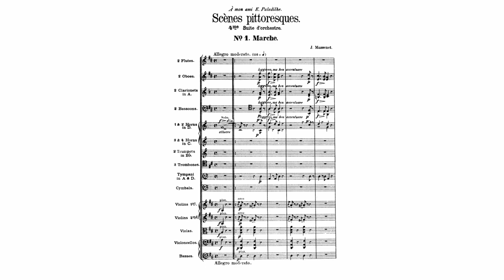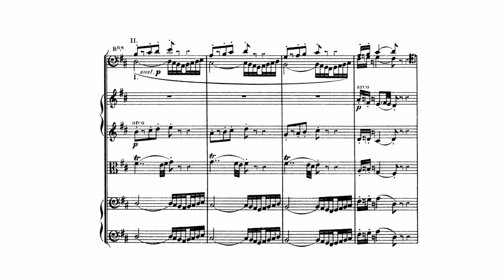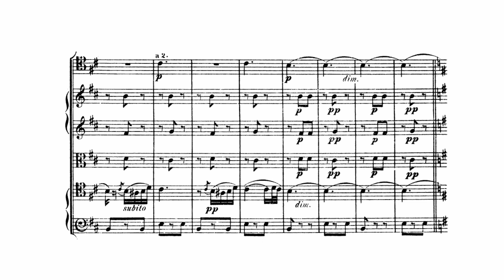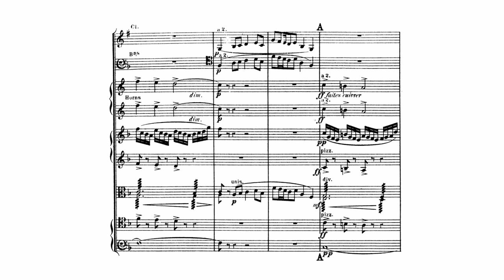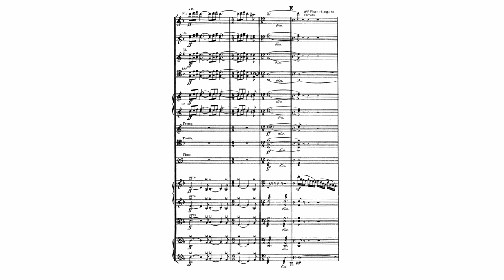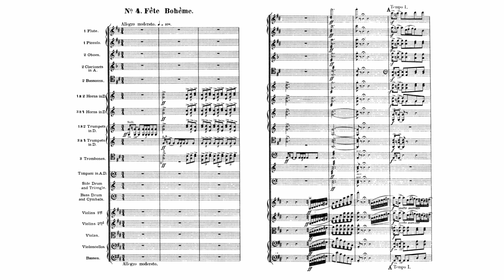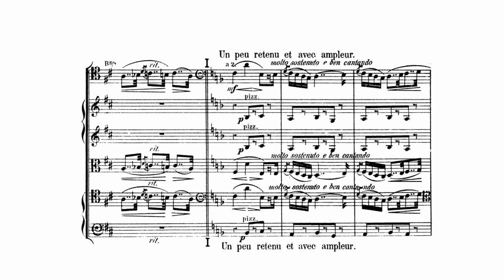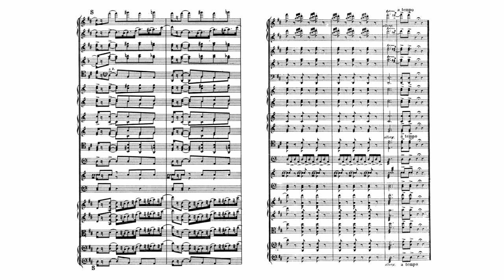Massenet: Suite No. 4 "Scènes pittoresques" (with Score)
Jules Massenet:
Suite No. 4 "Scènes pittoresques" (with Score)
Composed: 1874
Conductor: Jean-Yves Ossonce
Orchestra: New Zealand Symphony Orchestra

00:00 1. Marche. Allegro moderate (D major)
03:53 2. Air de ballet. Allegretto scherzando (B minor)
06:03 3. Angelus. Andante sostenuto (F major)
10:45 4. Fête bohème. Allegro moderate (D major)

Massenet's seven orchestral suites contain a goodly amount of tuneful trifle, and several movements which go much further, adding some real drama. This suite, however, is mostly the former. It was first performed in 1874, and proved to be one of Massenet's most popular concert works (the suite #7, "Scenes Alsaciennes", being the other). The first movement of this "picturesque" suite is a light march, the second an even lighter waltz. In both of these, gentle, graceful wisps of melody are draped across the orchestra. With the third movement, "Angelus", we move to something more substantial, a beautiful hymnlike song emphasized at times with striving orchestral tutti. The last, "Bohenian fete", is a whirligig of pretty tunes in the grand French operettic tradition.